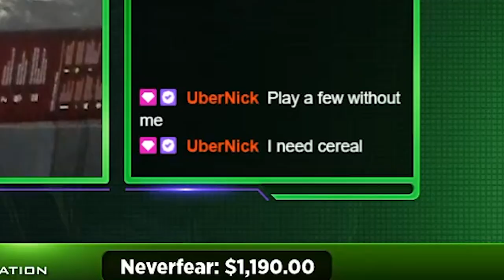Playing Halo and trying to lick my elbow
Playing Halo and trying to lick my elbow. Did you know the elbow skin is called the wenis? Hilarious.

This Halo video was uploaded by Greenskull